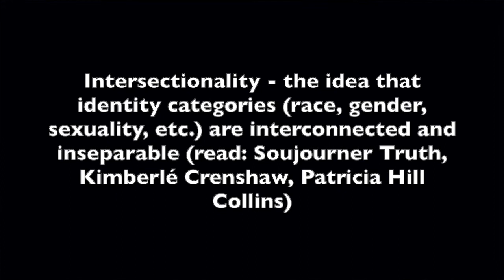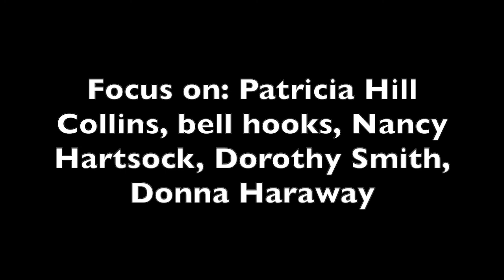Professor Lescure explains Standpoint / Feminist Standpoint Theory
It's a very basic explanation! For more detail, read "The Feminist Standpoint Theory Reader" edited by Sandra Harding.